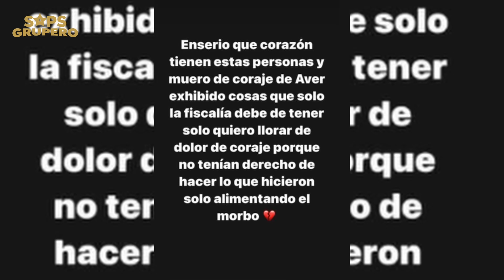Sale a la luz video de Lefty SM previo a su fallecimiento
En las últimas horas las redes sociales se han encendido debido a que salieron a la luz videos que muestran el momento exacto donde el rapero mexicano Lefty SM es atacado en su propia casa.

Y recuerda...